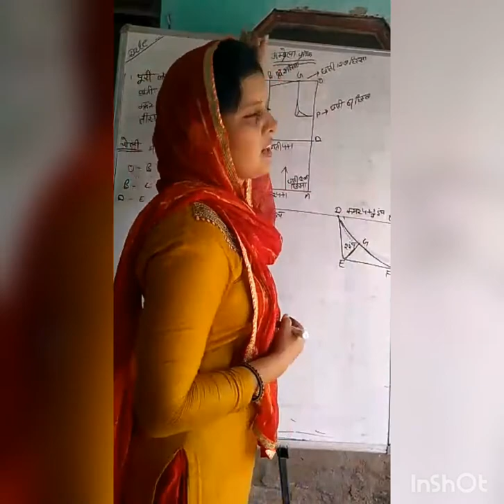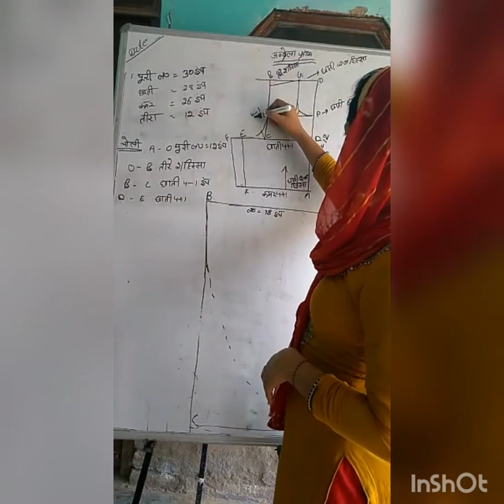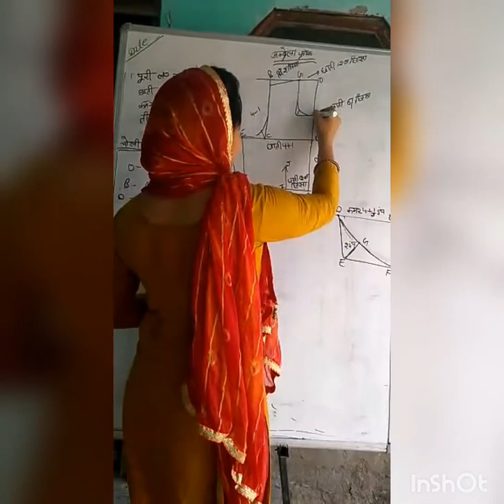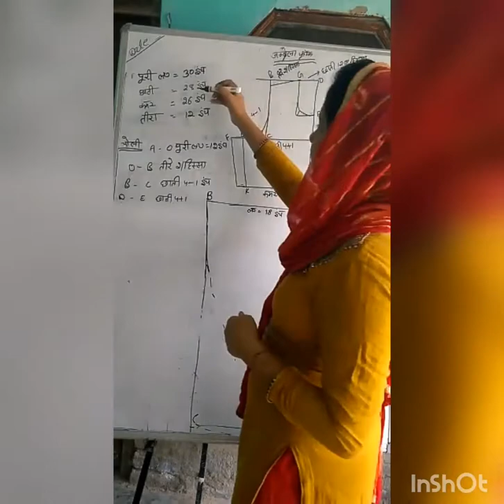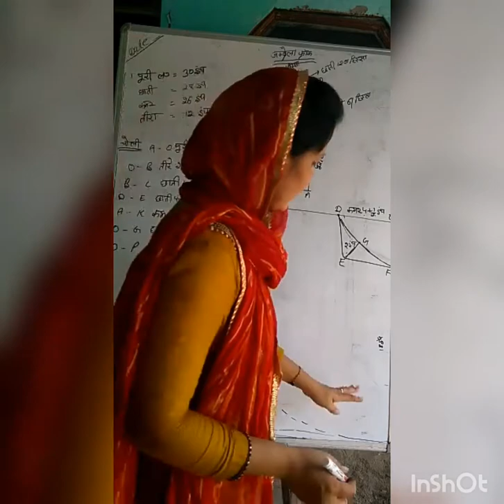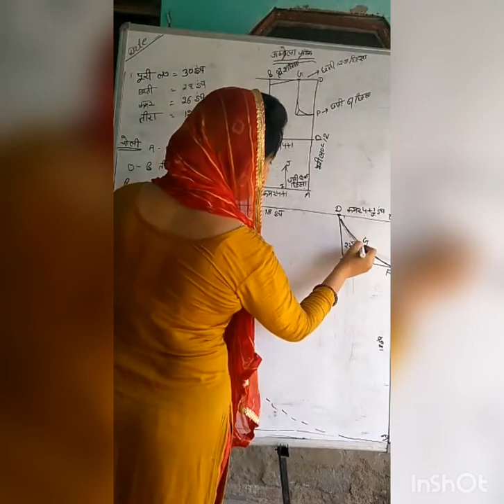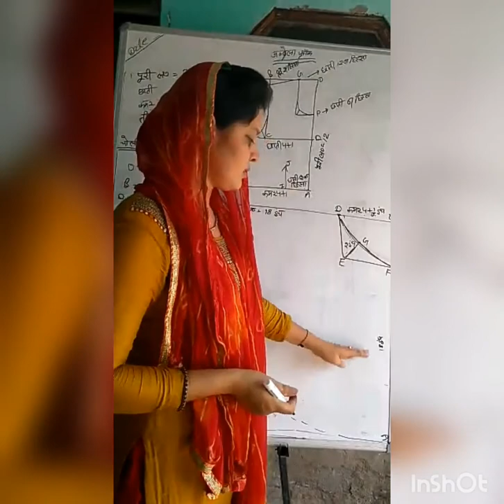Digital E-learning tailoring centre, Umbrella frock